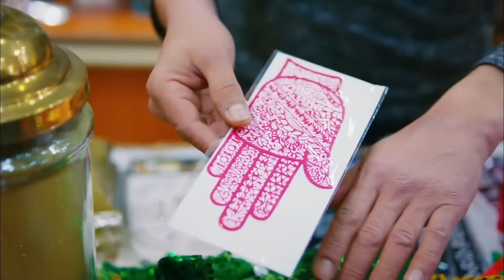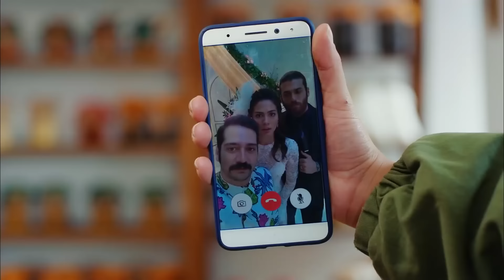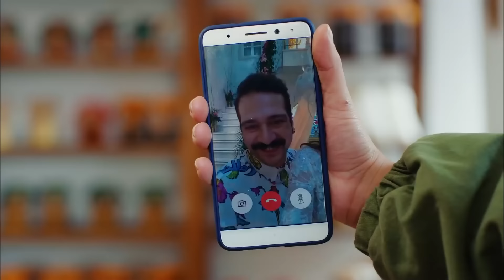Sanem'in Aşkı Bulma Yolculuğu #127 - Erkenci Kuş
Sanem çalışırken Can'ı düşünüyor. "MESAİDE BİRDEN AKLINA O GELİR..."

Oyuncu Kadrosu:
Sanem Aydın: Demet Özdemir
Can Divit: Can Yaman
Leyla Aydın: Öznur Serçeler
Mevkibe Aydın: Özlem Tokaslan
Nihat Aydın: Berat Yenilmez
Emre Divit: Birand Tunca
Ayhan Işık: Ceren Taşçı
Muzaffer Kaya (Zebercet): Cihan Ercan
Deren Keskin: Tuğçe Kumral
Cengiz Özdemir (Ceycey): Anıl Çelik
Güliz Yıldırım: Sibel Şişman
Osman Işık: Ali Yağcı

Yapım: Gold Film
Yapımcı: Faruk Turgut
Yönetmen: Çağrı Bayrak
Senarist: Ayşe Kutlu Üner